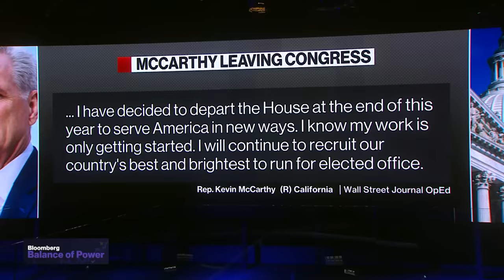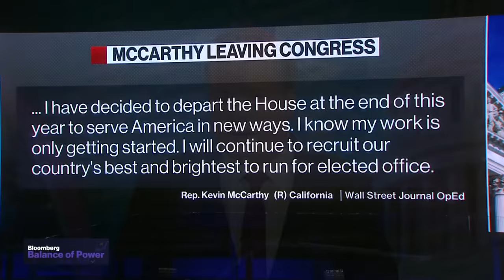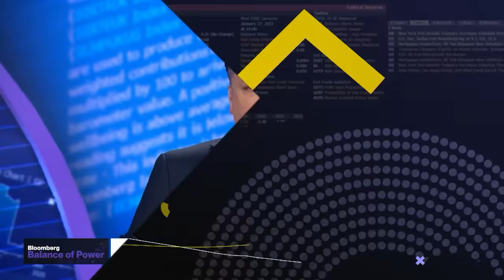McCarthy to Leave Congress, Ukraine Negotiations Stall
Bloomberg's Julie Fine and Jonathan Tamari discuss Rep. Kevin McCarthy (R) California, announcing he will resign from Congress at the end of this year. They also discuss the latest on border security and Ukraine aid, as Republicans want a deal on border in order to support funding Ukraine. Both Julie and Jonathan speak with Annmarie Hordern and Joe Mathieu on Bloomberg's "Balance of Power."